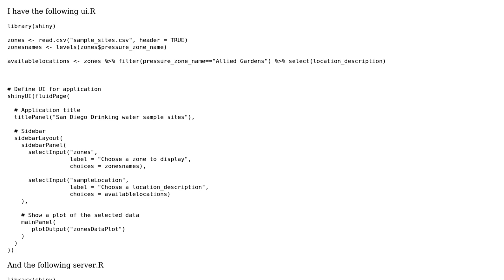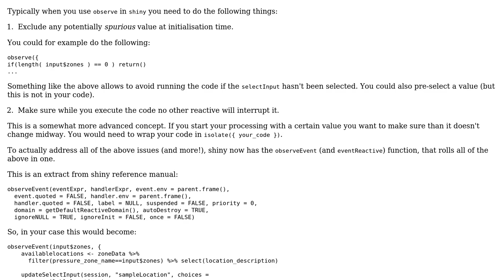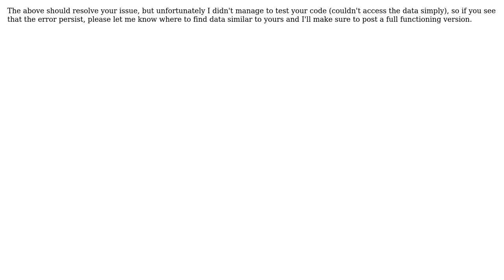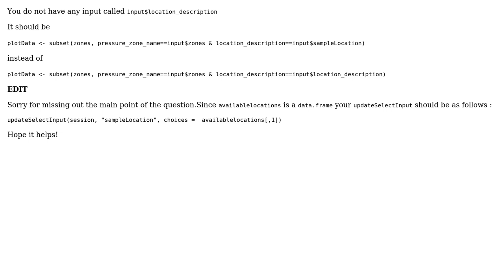Issue with Shiny and updateSelectInput (2 Solutions!!)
Issue with Shiny and updateSelectInput

With thanks & praise to God, and with thanks to the many people who have made this project possible! | Content (except music & images) licensed under CC BY-SA | Music | Images & others | With thanks to user SBista user jerH user Enzo and the Stack Exchange Network Trademarks are property of their respective owners. You are responsible for your own actions.